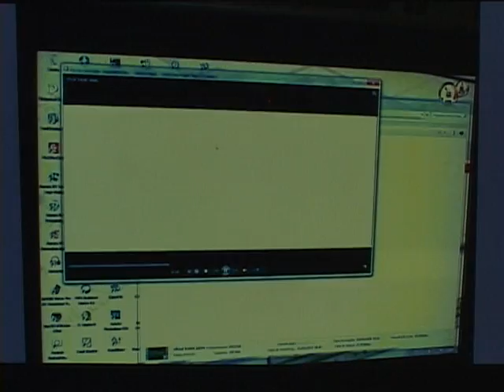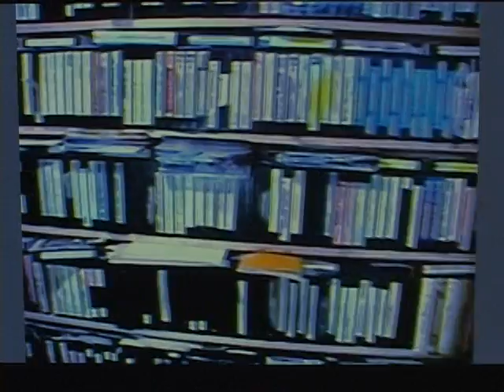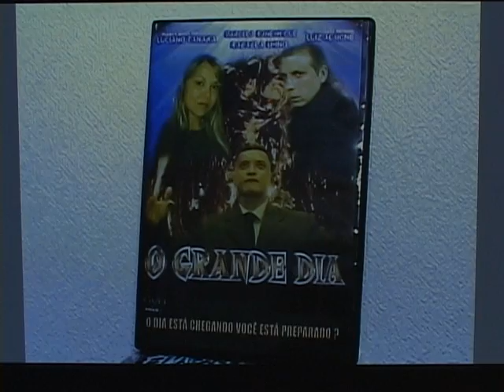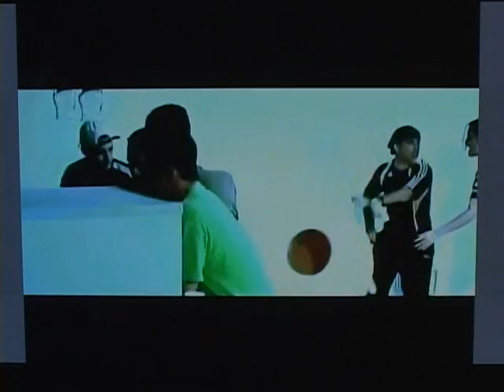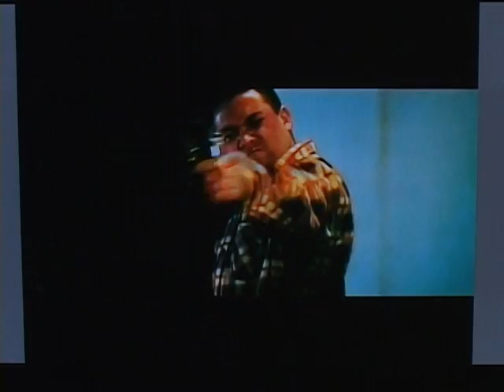CINEASTA AMADOR BRASILEIRO MOSTRA CRIATIVIDADE EM FILMES NO JAPÃO - JPTV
BRASILEIRO EM GIFU É DESTAQUE EM PRODUÇÕES CINEMATOGRÁFICAS QUE ABORDAM A REALIDADE BRASILEIRA NO JAPÃO.
ELE PRODUZIU CINCO FILMES NOS ÚLTIMOS CINCO ANOS. CONFIRA NA REPORTAGEM DE EDSON XAVIER. JPTV